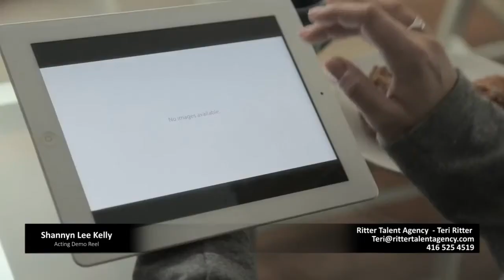SHANNYN LEE KELLY - 2021 Acting Demo Reel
REPRESENTATION:
Book Shannyn Lee Kelly for your productions:
Agent: Teri Ritter
Agency: Ritter Talent Agency
Location:Toronto
ACTING DEMO REEL PRODUCTION:
BIO:
Born and raised in St.Thomas, ON Shannyn moved to Toronto in 1992 to pursue acting as a career. Mostly working in Musical Theatre she toured across the US and Canada as a founding member of the singing comedy troupe "The Limeybirds" winning multiple awards such as "Favourite Act" and "Patrons' Favourite Show" over their 20 year circuit career.
Returning to Toronto in 2012 she has starred in several short films and TV commercials as she continues to work and teach in the Film/TV Industry.
CREDITS:

- Various TV commercials

- Scariest Night of My Life (TV Series documentary) - Mom
- Psycho-Oh!/Pain in the Attic (2017) - Mom
 - 2017/III Asylum (Short) - Senator
 - 2012 The Cultured Criminal (Short) - Florence Birchall